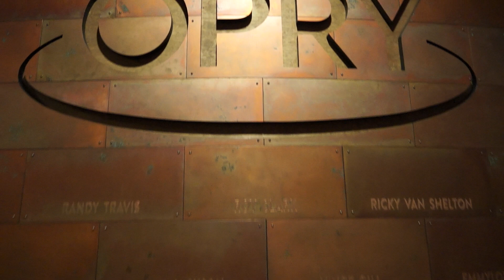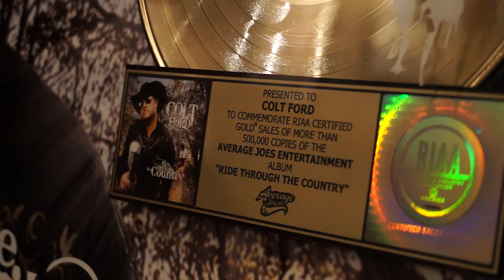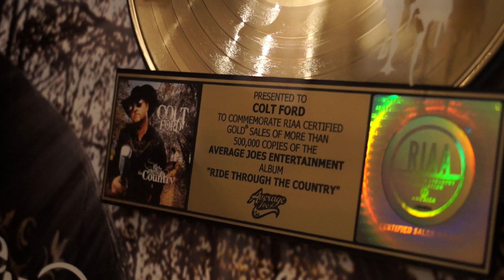Colt Ford Gets Gold Record at the Grand Ole Opry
Jamey Johnson presents Colt Ford with a Gold Record at the Grand Ole Opry.
New album, "We The People, Vol. 1," available now